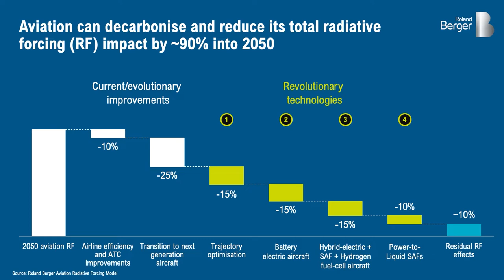Mittelstand treibt klimaneutrales Fliegen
Videostatement von Manfred Hader im Rahmen der BDLI-Gesprächsreihe AeroSpace Insights.

Manfred Hader leitet das globale Team Luft- und Raumfahrt & Verteidigung der Roland Berger Unternehmensberatung.